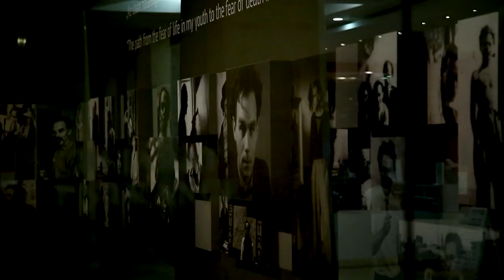A NYOLCADIK TEMPLOM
A NYOLCADIK TEMPLOM. Bálint Endre (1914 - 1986) művészete
2014. február 1 - május 11.

A Magyar Nemzeti Galéria, folytatva a magyar művészet meghatározó alakjait feldolgozó sorozatát, 2014-ben a modern magyar művészet, az avantgárd egyik legjelentősebb alakjának, Bálint Endrének rendez kiállítást. A művész születésének 100. évfordulója alkalmat ad arra, hogy egy átfogó életmű-kiállítással idézzük fel munkásságát.

Bálint Endre századunk egyik legtitokzatosabb művésze.

riporter: Rieger Johanna
operatőr. Tóth Levente
vágó: Tóth Judit

The film supported by Canon Hungária Kft.